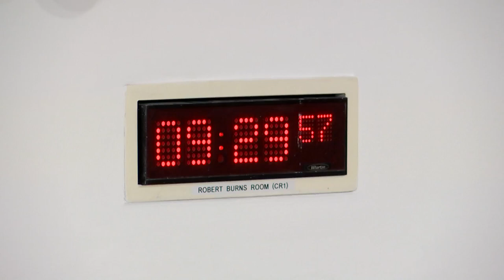Finance and Public Administration Committee - 4 October 2022